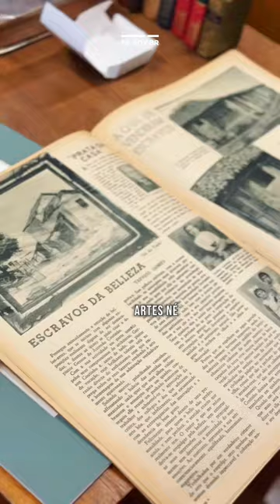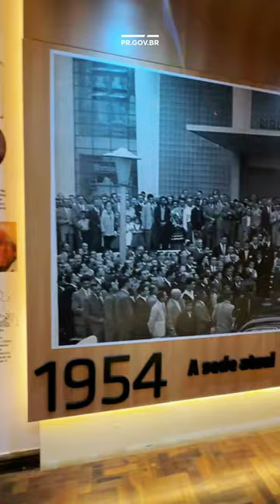Sabia que a Biblioteca Pública do Paraná guarda verdadeiras relíquias? 🔎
A Seção de Obras Raras tem edições antigas, censuradas e assinadas que são mantidas com supercuidados!

Tudo para preservar essas preciosidades que estão escondidas no coração da BPP ❤️